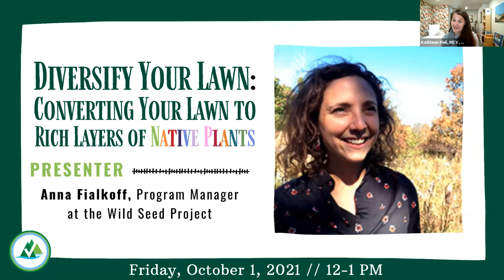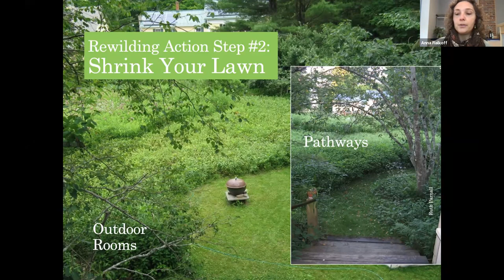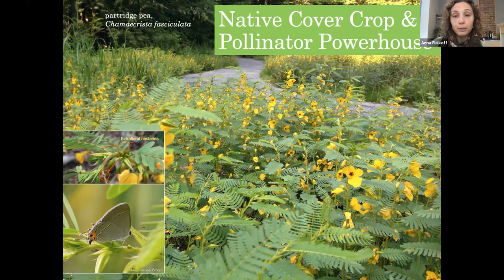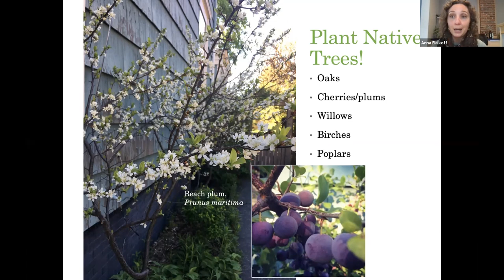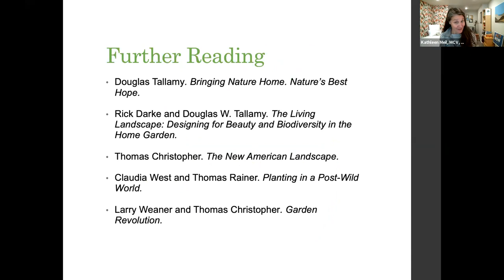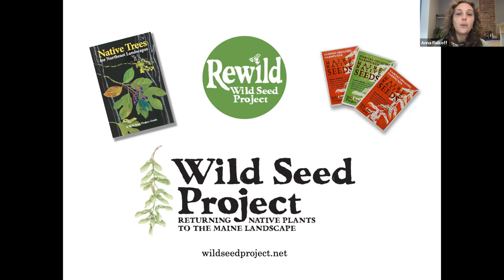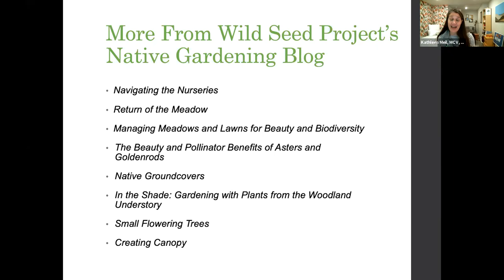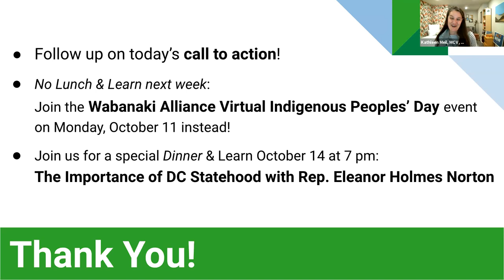Lunch & Learn: Diversify Your Lawn || Converting Your Lawn to Rich Layers of Native Plants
Who says lawns need to be monocultures or only made of grasses? We can do better than the default landscape material that covers many lawns. Join Anna Fialkoff, Program Manager for the Wild Seed Project, to discover how to diversify your lawn, transition it to meadow or convert it to layers of native plants to create a rich, wildlife-friendly tapestry.